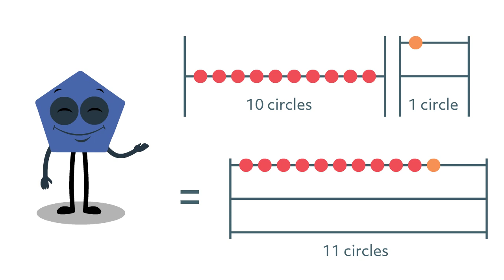2 SSL M2 num11